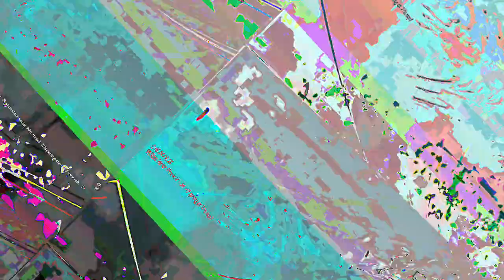[EPILEPSY WARNING] Movie 23 07 23 09h34m29s